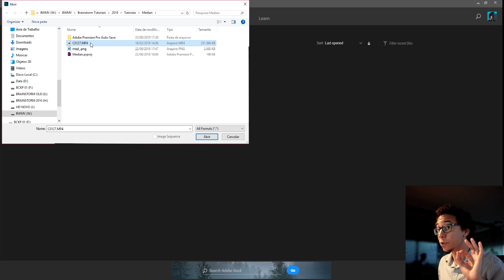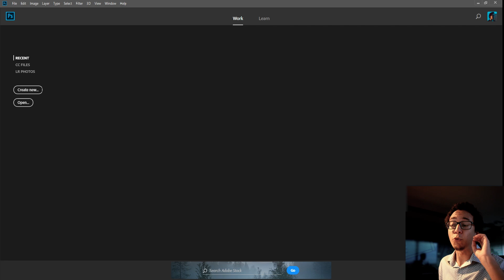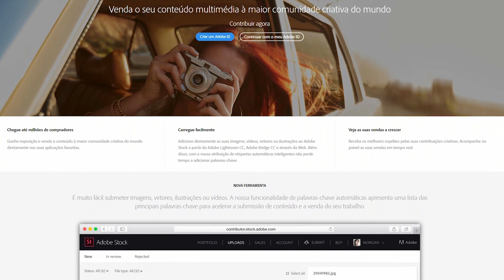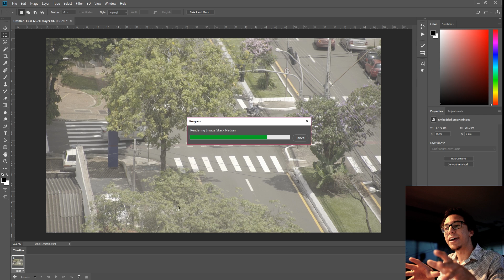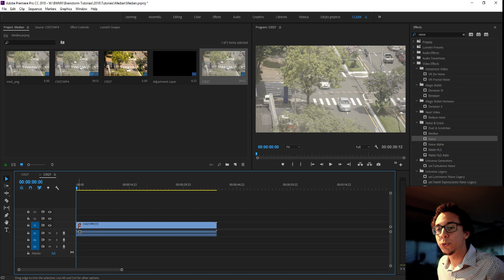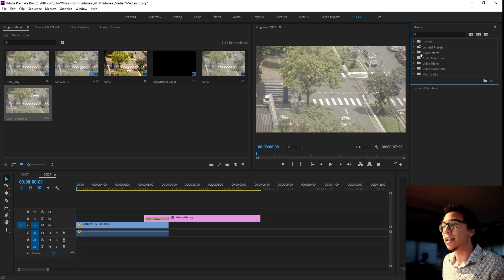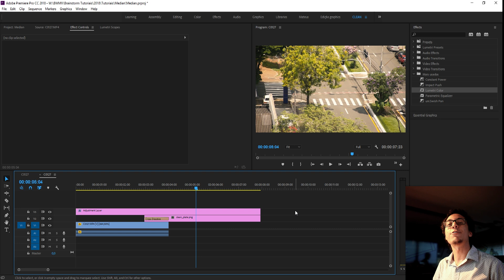EFEITO DE TIMELAPSE INCRÍVEL COM FADE SIMPLES no ADOBE PREMIERE!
★ Edição:
Cortes: Adobe Premiere CC 2017 ou VEGAS Pro 15
Motion e VFX: Adobe After Effects CC 2017
Cor: DaVinci Resolve 12.5

★ Equipamentos:
Câmera: Sony A7SII - Lente Canon 50mm
Microfone: Sony ECM-5
Gravador: Zoom H6
Iluminação: Mako Video Lighting